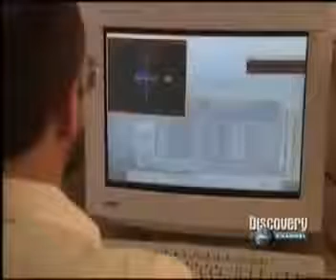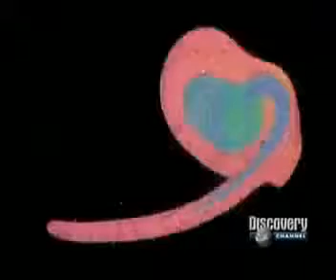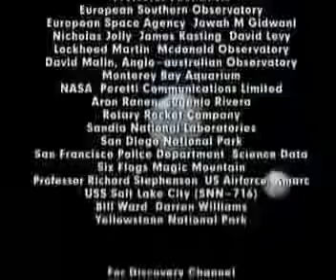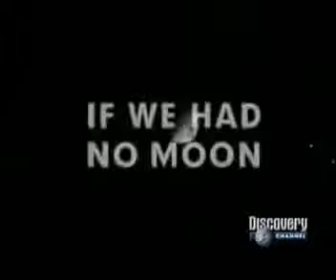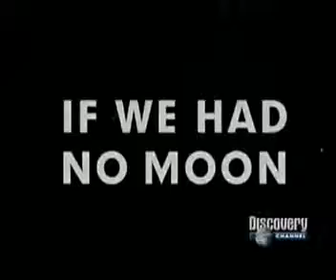QUÉ PASARÍA SI NO TUVIERAMOS LUNA? (documental)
Más que la Tierra, ningún otro planeta en el Sistema Solar tiene una compañera importante como la Luna. ¿Alguna vez te has preguntado qué pasaría si no existiera la Luna? Pues es una.

La Tierra, que pasaria si la Luna NO Existiera.

Qué pasaria si no tuviéramos Luna? Discovery Channel lo responde Si te interesan los temas de astronomía, te recomendamos . Y si deseas una solución profesional para tus.

En España ahora mismo es verano y, salvo en ciertas regiones geográficas (escasas), hace un calor insoportable para muchos. Este artículo va dedicado a los que se quedan a trabajar en verano.